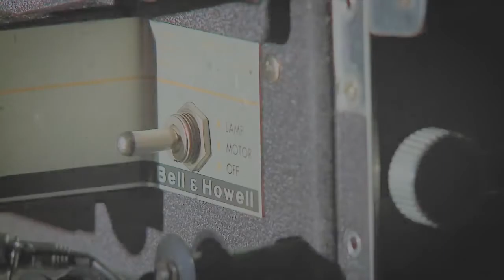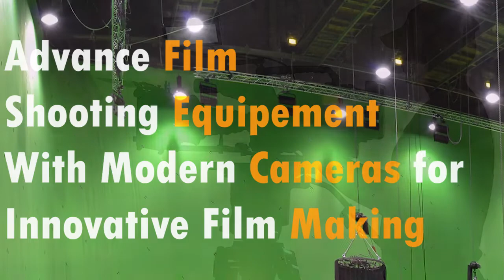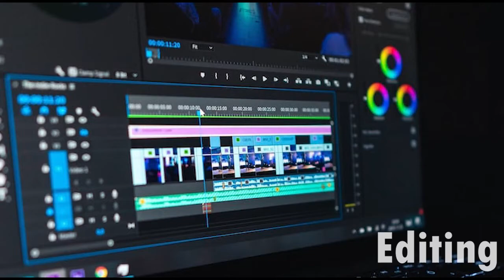Is Film Making Your Passion | Amity Film School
Is Film Making your internal calling? Are you passionate about films and the science that goes behind making a film?
Amity Film School, Amity University Mumbai calls out those aspiring to get into filmmaking and enhance your skills like screenwriting, film making, cinematography, digital editing, and more with courses such as B.A. Film Making.
Video Credit: Jay Umredkar & Tanshiq Adhaulia (Amity School of Communication)

For admission related queries
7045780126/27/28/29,